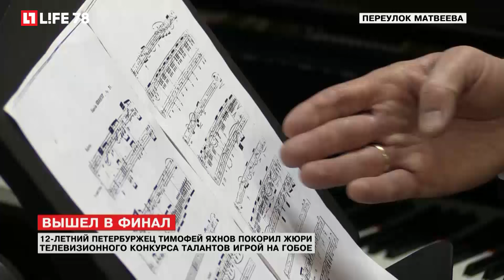12-летний петербуржец покорил конкурс талантов игрой на гобое